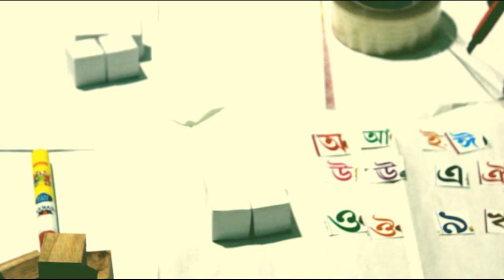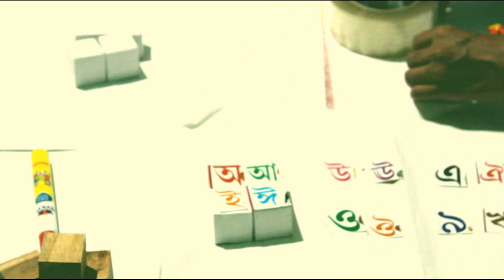WBA : 512 how to make TLM l What is TLM l Nios Deled #5 ll Best TLM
How to make tlm in work shop based activity in nios deled .
In this video I prepared a TLM for nios deled Teachers.
This type of material we use in Teaching.
all the materiel making by me.